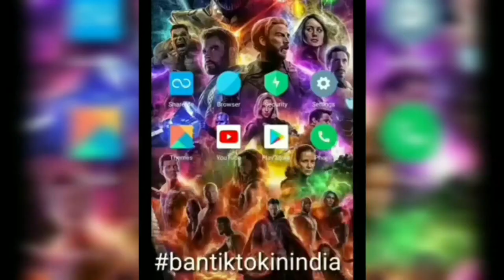tiktok cringe | tiktok roast - 2 | YouTube vs tiktok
It's a fun video4,  not intended to hurt anyone.